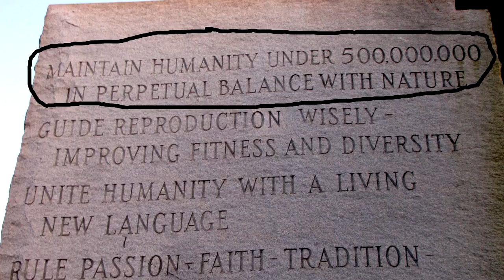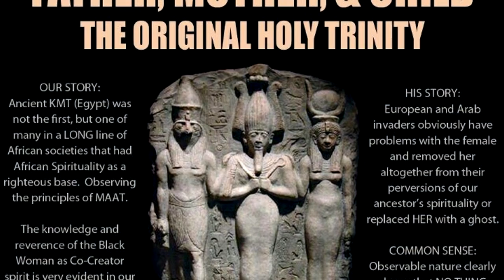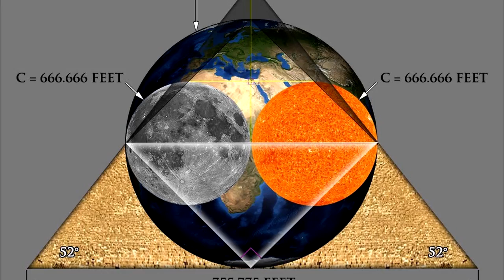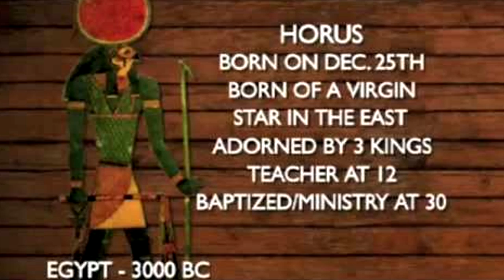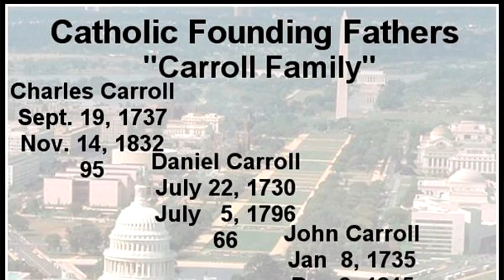Jeff Rense & Jordan Maxwell - The Final Battle to Destroy Our Morality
Clip from August 10, 2016 - guest Jordan Maxwell on the Jeff Rense Program.